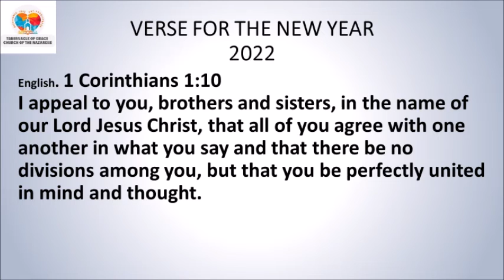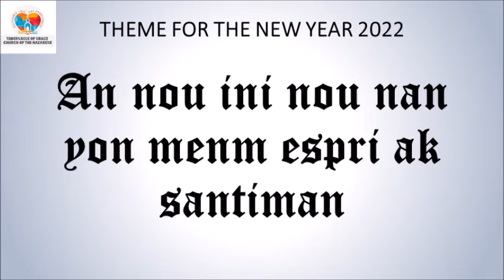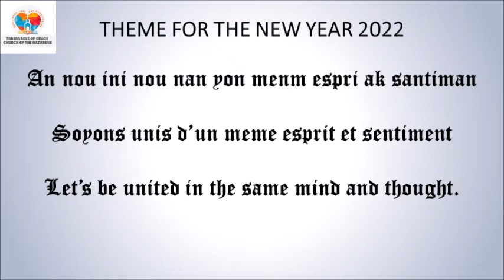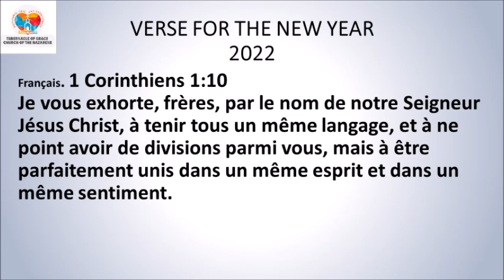DEVOSYON ASWÈ / EVENING DEVOTIONAL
DEVOSYON ASWÈ
AN KREYÒL 1ye Sezon 2022 🆕
Sr. Nauline Victorieux

*Matye 11:18*
 Jan Batis vini, li pa manje, li pa bwè, yo di li gen yon move lespri sou li.
*Panse jounen an:* Jezi ouvri de bra li lap tann nou pou vinn repoze anba zèl li.